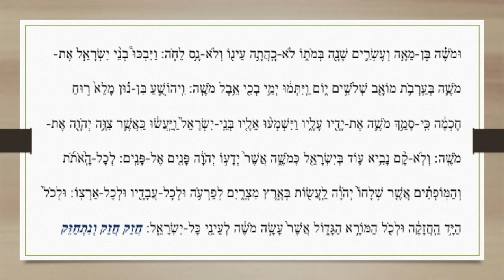קריאת התורה פרשת וזאת הברכה: שישי Lecture Parachat Vézot Haberakha : Chichi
קריאת התורה פרשת וזאת הברכה: שישי
Lecture Parachat Vézot Haberakha : Chichi

חזנות אשכנז
Hazanout Ashkénaze